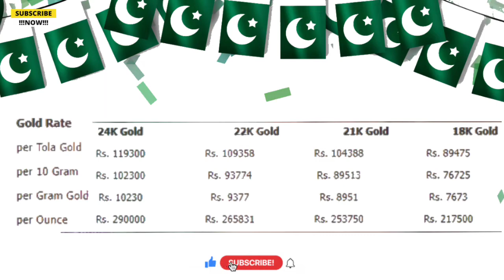🔴Gold rate Today-14 December 2021-today gold rate in pakistan per tola /Today Gold Price 2021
Gold rate Today | Gold Rate Today In Pakistan | 14 December 2021 |Gold Rate Today In Pakistan News

1 tola gold.Prices in the form of 1 tola and 10 grams are paid in PKR Pakistani currency or Rs.These prices are straightforward, these prices are reported through the Pakistani currency markets, Pakistani cities, which include Karachi's big money market, Lahore, Rawalpindi, Multan, Peshawar and Quetta and other major cities of Pakistan.Gold prices vary in all cities of Pakistan, we have given gold prices according to all cities of Pakistan. The global billion market rate is determined by PSX, and we will give you the details.Gold in Pakistan comes mainly from the markets of Dubai, Saudi Arabia, and prices cannot be estimated due to currency factors in Pakistan.However you may have the best guess.